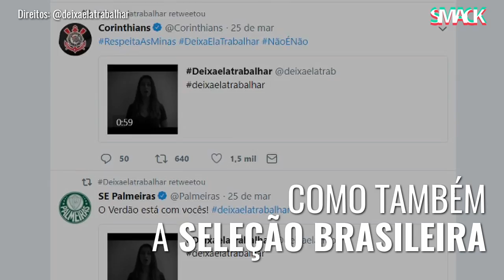Deixem-nas trabalhar!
deixaelatrabalhar é um movimento que alerta para o constante assédio e desrespeito que as mulheres sofrem no mundo do desporto